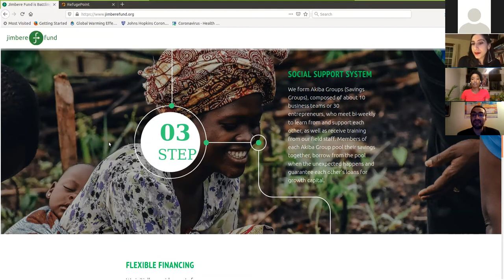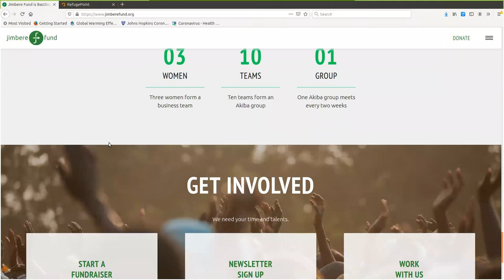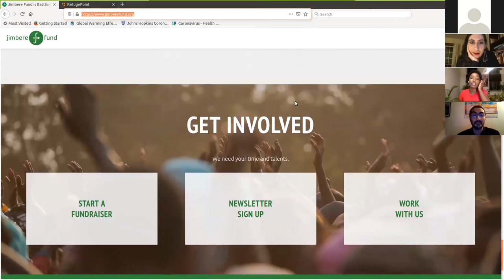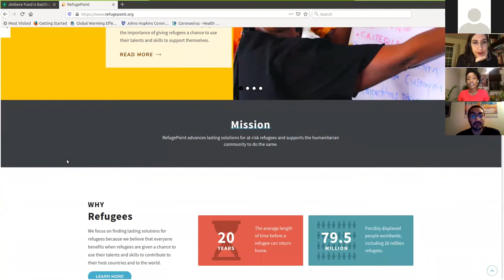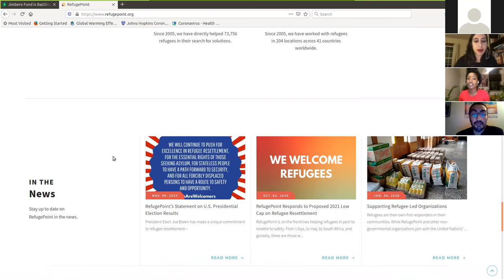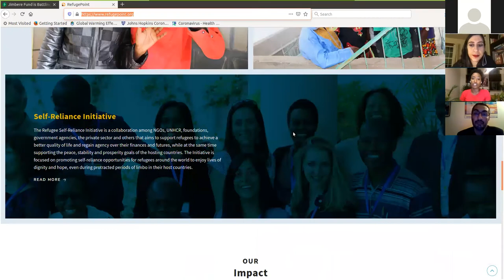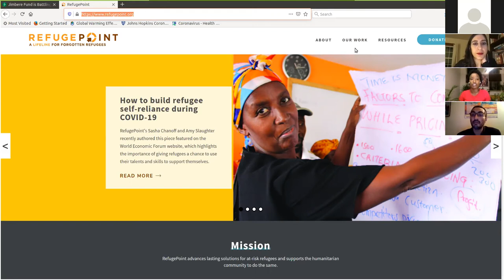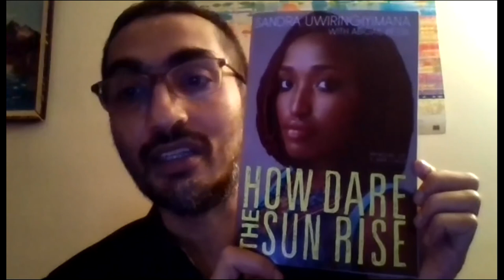Q & A with Sandra Uwiringiyimana | International Education Week 2020 @ UTK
International Education Week celebrates the benefits of global citizenship and international education opportunities. The University of Tennessee Knoxville hosted author and activist Sandra Uwiringiyimana for a Q&A session. Sandra is the co-founder of the Jimbere Fund, a human rights activist and the author of How Dare the Sun Rise: Memoirs of a War Child.

We'd like to thank Sandra for sharing her experience with the UTK community. We'd also like to thank Dr. Raja Swamy and Dr. Tamar Shirinian, representing the UTK Anthropology department for their help in moderating the conversation.